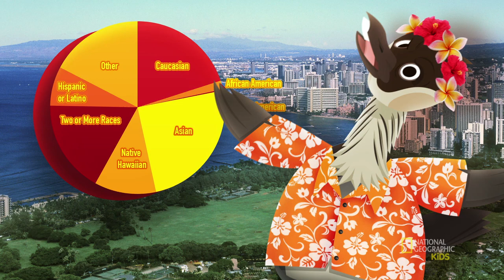Hawaii - Feat. Rapper MC Nene the Nene | 50 Birds, 50 States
Barry the bald eagle flies to the faraway volcanic islands of Hawaii. After a long flight soaring above the Pacific Ocean, he’s greeted by MC Nene the nene. Barry finds out that Hawaii was the last state admitted to the Union and is full of tons of cool species of animals.

About 50 Birds, 50 States:
Come fly with Barry the Bald Eagle, America’s national bird, as he soars from coast to coast to visit all the states and meet their state birds! Each episode is a hip and informative animated rap music video focusing on the big cities, history, landmarks, and significant geographical areas of each state. Not only do our feathered friends give Barry a guided tour jam-packed with fun facts and information, they also make pretty cool music, too. So take flight with Barry and DJ Pigeon for some fun that’s not just for the birds - it’s for everyone!